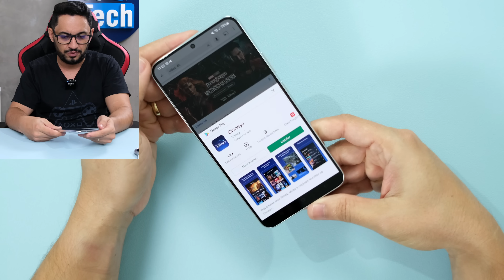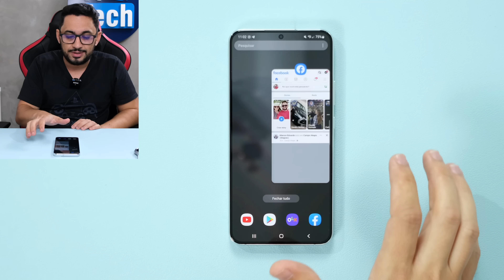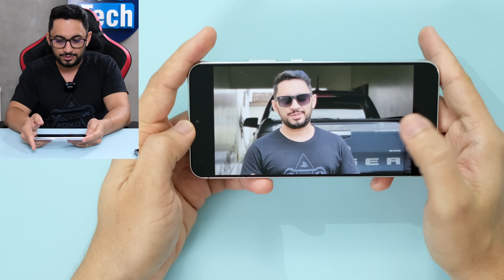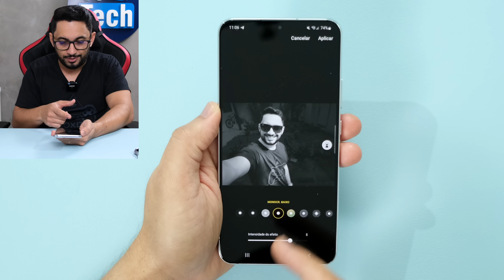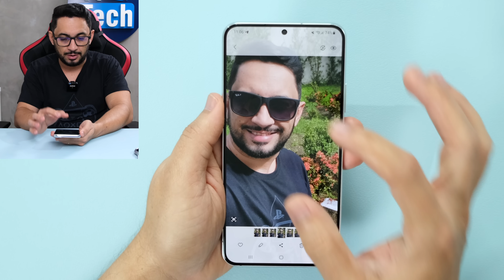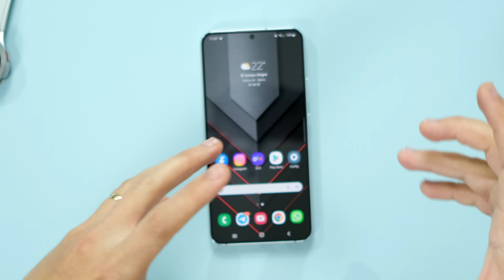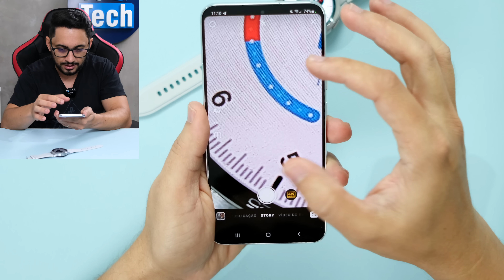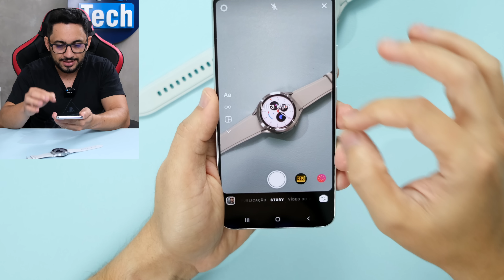ACABOU para iPHONE! Galaxy S22 Plus: Estou SURPRESO DEMAIS!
Após usar o Galaxy S22 Plus como meu aparelho principal durante alguns dias, mandei a REAL no vídeo de hoje! O smartphone da Samsung tá um absurdo! E conseguiu me surpreender bastante em vários aspectos, descubra tudo agora mesmo!